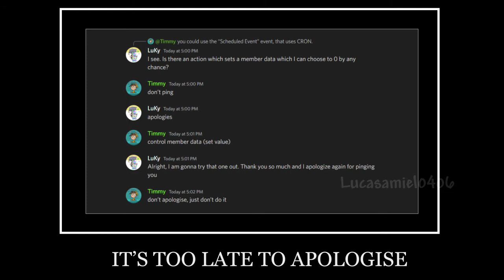Too Late to Apologise 😔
Yet another other shitpost but now from DBM servers, good shit.

Song:
(you also should know this song really damn well but)
Timbaland - Apologize